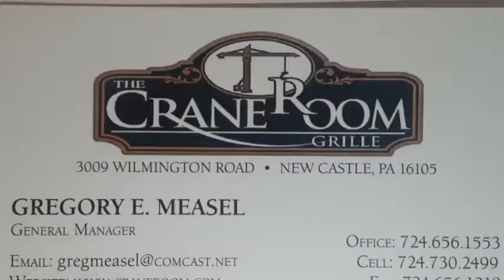NCTV45′s NewsWatch NewsBrief YMCA Schedule for Pool & Gym Wednesday, August 9, 2017